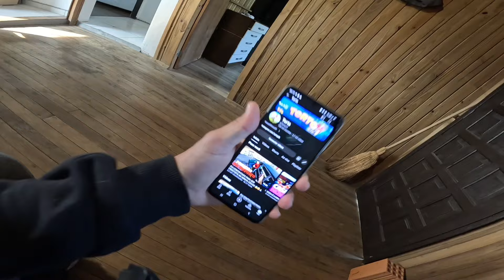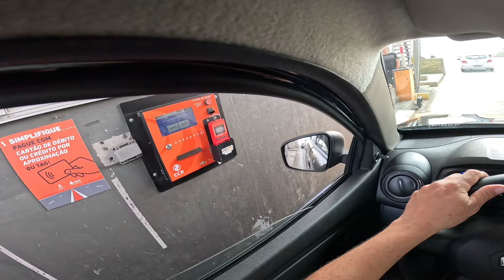ALUGUEI UM CARRO PARA COMEMORAR 100MIL INSCRITOS 🥹🤟🏻🙏🏻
Daydaydaydayday
Nem que volte o cheque,
É pau, mais um vídeo no Caaaanaaalll... Isssssaaaa!!!